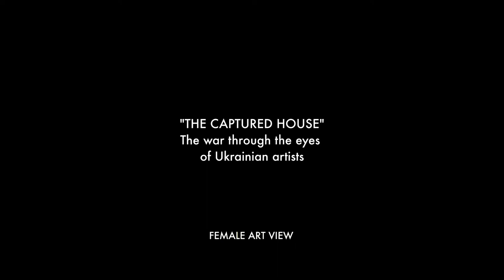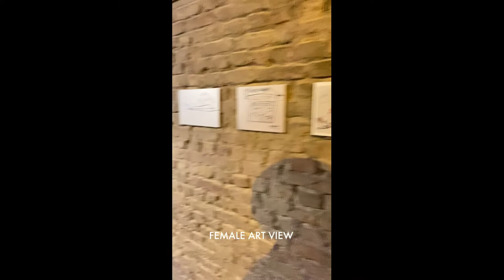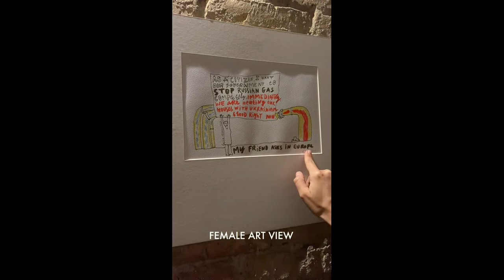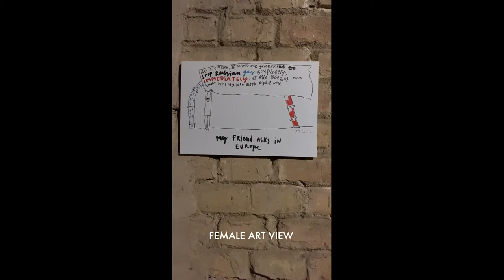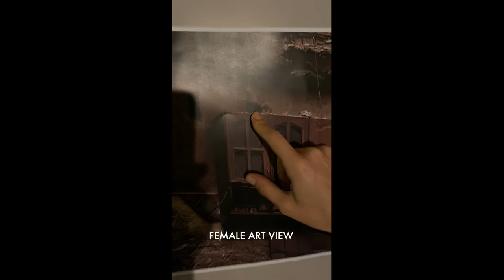FEMALE ART VIEW • The Captured House • Exhibition Tour • Berlin, Germany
FAVexhibitiontour • “The Captured House” — The war through the eyes of Ukrainian artists at art centre Alte Münze, Berlin, Germany, 7-15 May 2022, open 12-8pm daily, free entrance

The exhibition features works of more than 40 contemporary Ukrainian artists, such as Alevtina Kakhidze @truealevtina, Vlada Ralko @ralkovlada, Anton Logov @antonlogov, Gamlet Zinkivskyi @gamletzinkivskyi, Kinder Album @iamkinderalbum, Daria Koltsova @koltsovadarya, Oleksii Zolotariov @zolotariov_o. They attract viewers to an intercultural dialogue about Europe as “our shared house“.

Curator Kate Taylor @kataylormade showed FEMALE ART VIEW around for a tour through the old bunker in Berlin-Mitte, where the showcase is located. Taylor says: “The exhibition aims not only to inform the visitors about the situation but also to immerse them into the ambience that Ukrainians are forced to live in nowadays. This is the only way to understand what is really happening and why this war has to be ceased forthwith.”

The exhibition is enhanced with footage of war reality. Andrii Bashtovyi @nomoreanry, a Kyiv journalist, took a photo of a 75-year old Kharkiv citizen. Photojournalist Evgeniy Maloletka @evgenymaloletka presents a series on the defense of Mariupol by soldiers of the Armed Forces of Ukraine. The last photos of Maks Levin @makslev.in on the evacuation from Irpin are also on display. He died in March, shot in Kyiv oblast.

The project is organized by the Ukrainian cultural management agency @port_agency supported by the Ministry of Foreign Affairs of Ukraine @mfa_ukraine, the Ministry of Culture and Information Policy of Ukraine @mkip_ukraine and the State Agency of Ukraine on Arts and Artistic Education @state_arts_agency as well as PR agency @grestodorchuk

After Berlin the exhibition will travel to Paris, Rome, and Amsterdam.

FEMALE ART VIEW

Contemporary artistic and cultural practices and perspectives in dialogue – expanding exchange, equality and diversity in the arts

FEMALE ART VIEW is an ongoing format-fluid conversation which transfers perspectives of womxn artists and creative workers into the ongoing discourse about life and work in the arts. Just as individual creative processes and approaches change over time, so does the setup in which FEMALE ART VIEW appears: as a podcast, an Instagram Live, a livestream, as a recording exhibition visitor or as an analogue talk layout.